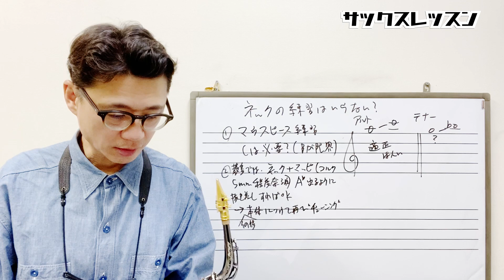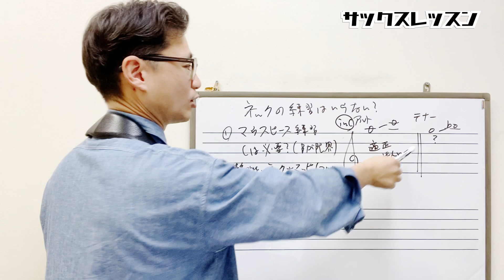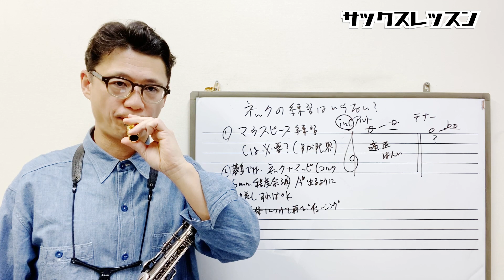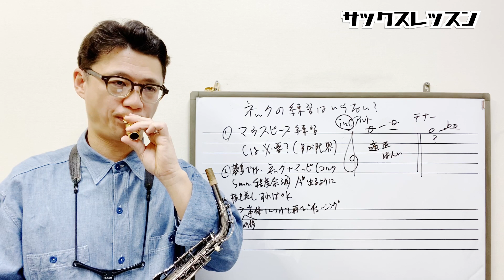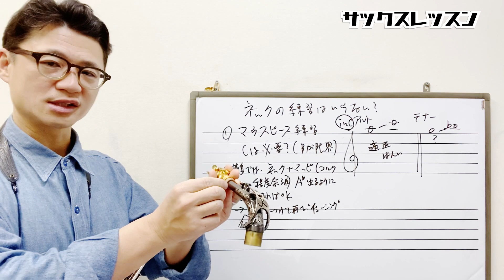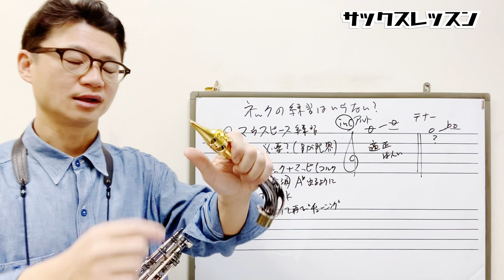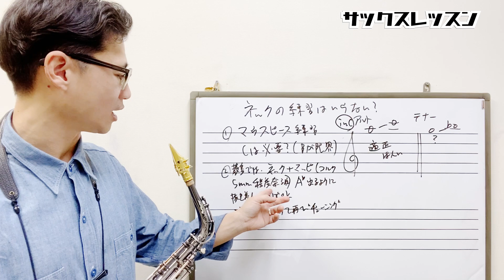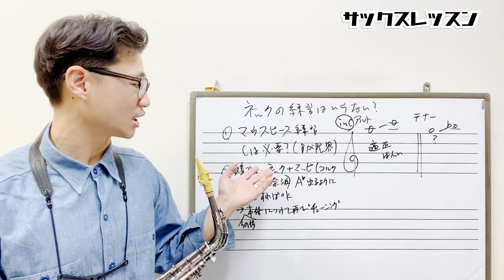(超スムーズに上達⁉︎)「マウスピースやネックでの練習は必要？意味ない？」その意味や目的をお話しします【サックスレッスン】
0:00 今回の動画内容

0:39 質問内容

2:21 回答①マウスピース練習について(目的や効果など)

6:26 回答②ネックの練習についての見解と僕のレッスンでの場合、まとめ

★関連動画

★★お知らせ★★

このチャンネルの動画が役に立っていて応援したいという方、優先的に質問に答えてほしいという方はチャンネルメンバーシップにご登録ください。

1976年、神戸生まれ。

20代の頃から多数の著名なミュージシャンと共演する(北川潔(b)、井上陽介(b)、辛島文雄(p)、大石学(p)、峰厚介(ts)、 川嶋哲郎(ts)、多田誠司(as) 、山田穣(as)、石井彰(p)、古澤良治郎(dr)、 大坂昌彦(dr)、エディ・ヘンダーソン(tp)、オテロ・モリノー(std)など)。

2006年渡米、ニューヨークに移住し、Bill Saxton(ts)、James Carter(ts)、Greg Bandy(dr)などと共演するほか、レゲエ界の大物プロデューサー、Derrick Barnett のレコーディングに参加し、 多方面にわたる音楽活動を精力的に展開。

2013年、待望のファーストアルバム『HAPPY SONG』を発表。各地で大きな反響を巻き起こし、兵庫県立芸術文化センターでのCD発売記念コンサートは大成功を収める。

1stアルバム「HAPPY SONG」

◆楽器

◆リガチャー

◆リード

◆ストラップ

◆楽器

◆リガチャー

◆リード

◆楽器

◆リガチャー

Woodstone

◆リード